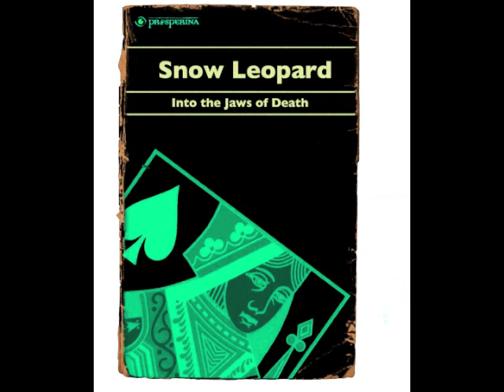Prosperina - Snow Leopard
Snow Leopard